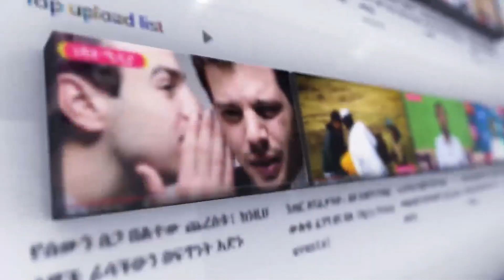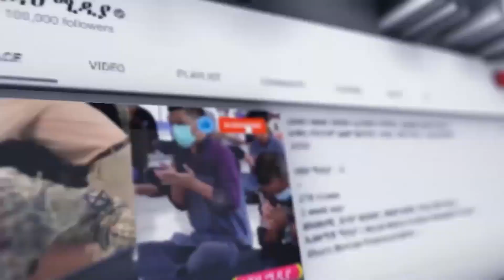አላህ ብለው በፊልም አሳዩ! ዋ ኢስላማ አላህ እና መላኢኮችን በፊልም ላይ አሳዩ ( ኢናሊላሂ ወኢና ኢለይሂ ራጁኡን) ነጃህ ሚዲያ – Nejah Media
አላህ እና መላኢኮችን በፊልም ላይ አሳዩ ( ኢናሊላሂ ወኢና ኢለይሂ ራጁኡን) ነጃህ ሚዲያ – Nejah Media

ዋ ኢስላማ ኢናሊላሂ ወኢና ኢለይሂ ራጁኡን ኢስላም ከሚደፈር ብንሞት ይሻለናል ወላሂ!!!

ዋ ኢስላማ
ኢስላም
ኢስላም ጠሎች
ኢስላም ጠል ፊልም ተለቀቀ
ኢናሊላሂ ወኢና ኢለይሂ ራጁኡን
ቁርአን
ሙስሊም
Harun media
bilal media
Africa Tube
Somi
Minber Tv
Nejah media
ነጃህ ሚዲያ
Ethiopian muslims
1m views islamic
Muslim islam
viral islamic video
New Amharic
New harun tube
New Africa Tv
New Minber tube 2020
ምርኩዝ መድረክ
አሊ አሚን
ሙአዝ ሀቢቢ
ነሺዳ
አዲስ አማረኛ ነሺዳ
2021 መንዙማ